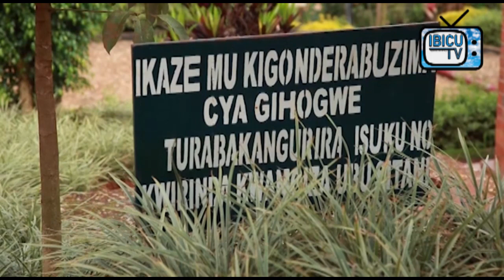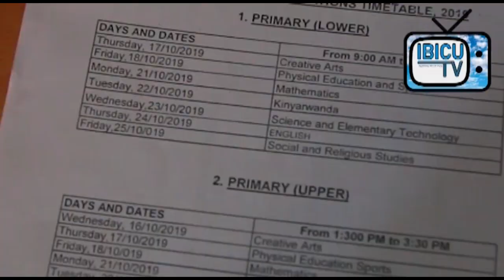Jali || Abanyeshuri bamaze amasaha 2 bafungiwe mukigo Nderabuzima